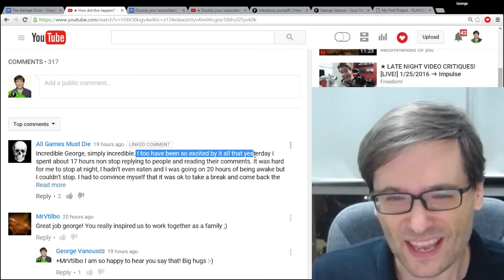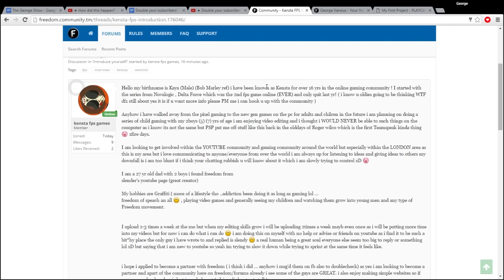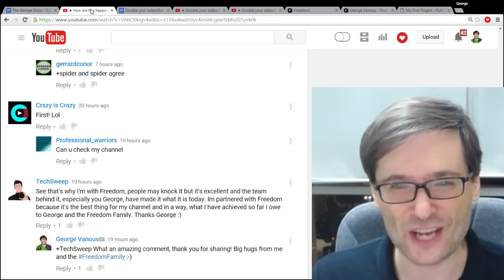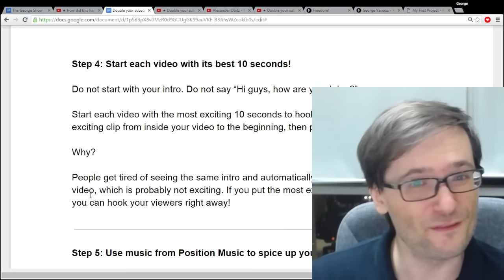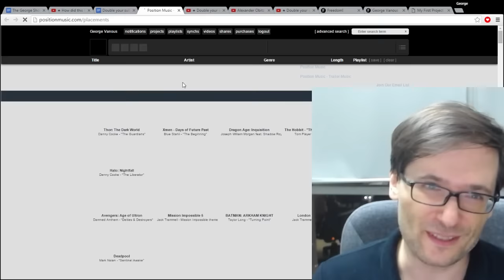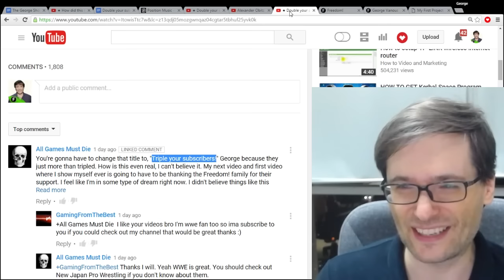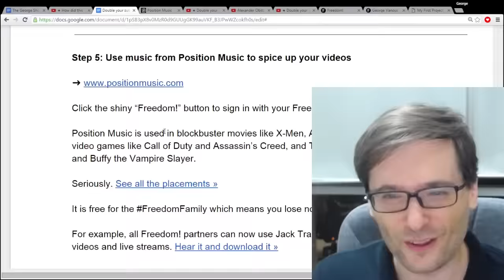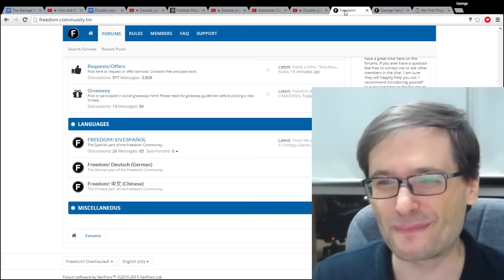★ Double your subscribers follow-up! - How?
▼ Links

▼ Heartbeat

▼ Freedom!

▼ Music